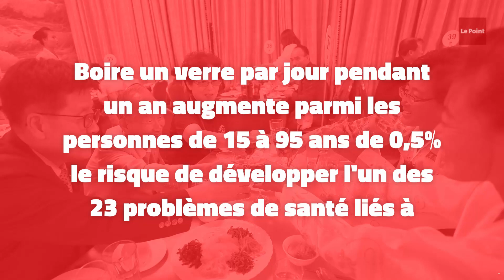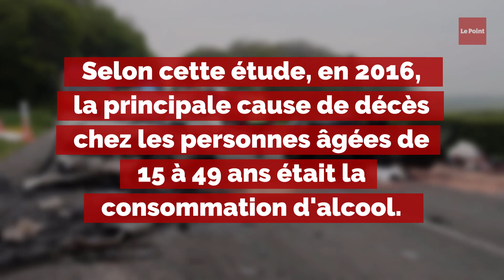Alcool : une étude démolit « le mythe » du petit verre bon pour la santé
« Un verre, ça va, trois verres, bonjour les dégâts », ce slogan, que chacun a en gardé en mémoire, est-il trompeur ? Selon une vaste étude menée sur la fréquence et l'impact de la consommation d'alcool, boire ne serait-ce qu'un verre de vin ou de bière par jour comporte un risque pour la santé. Une étude qui va faire jaser et qui prône le « zéro alcool ».

L'étude, publiée vendredi par la revue médicale The Lancet, évalue les niveaux de consommation d'alcool et leurs effets sur la santé dans 195 pays entre 1990 et 2016. L'alcool a causé 2,8 millions de morts en 2016, note-t-elle. Chaque année, un buveur d'alcool sur trois meurt de problèmes de santé liés à l'alcool. Le monde compte 2,4 milliards de buveurs, dont 63 % sont des hommes. Toujours selon l'étude, en 2016, la consommation d'alcool était le septième facteur de risque de décès prématuré et d'invalidité dans le monde et la principale cause de décès chez les personnes âgées de 15 à 49 ans (accidents de la route, suicides, tuberculose, etc.). L'alcool est associé à près d'un décès sur dix dans cette tranche d'âge.